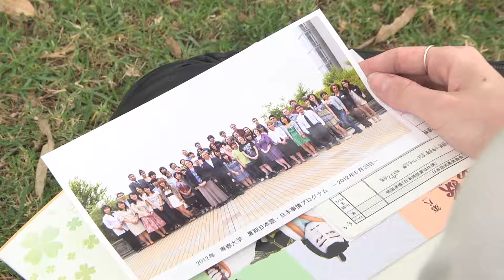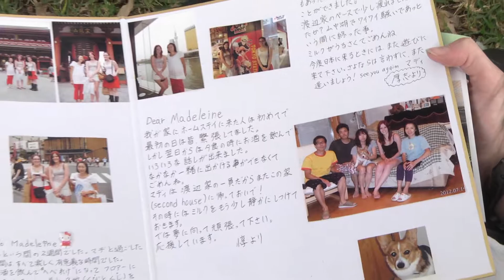UOW Language Ambassadors - French (Madeleine Todd)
UOW Language Ambassador Madeleine Todd talks about her experience studying Japanese at the University of Wollongong, and her involvement in the UOW Language Ambassador program.